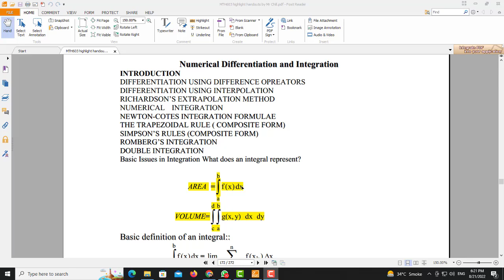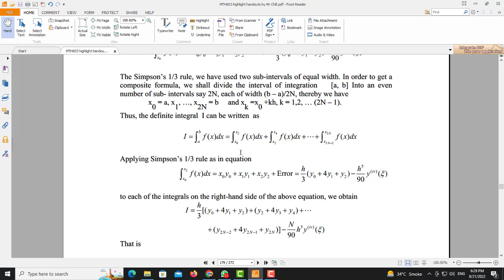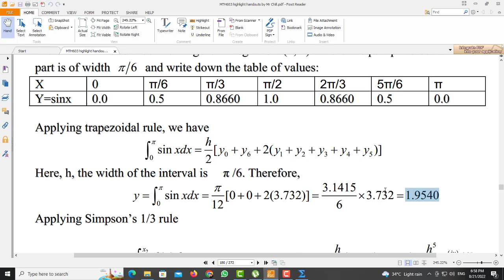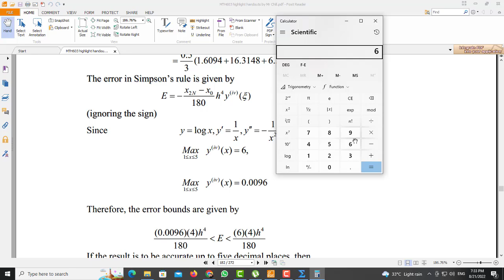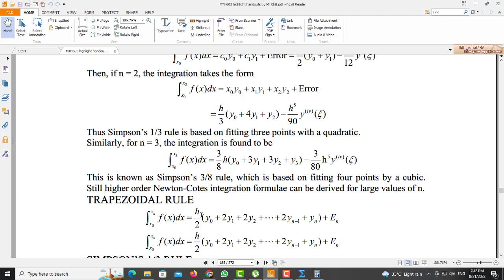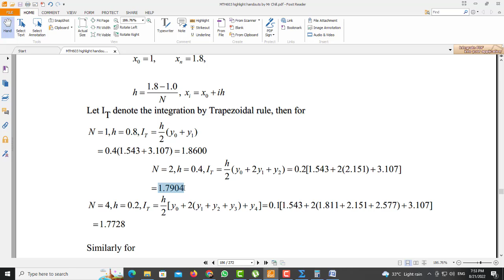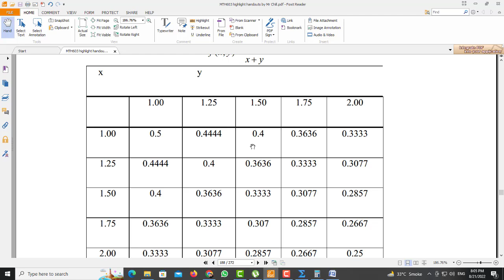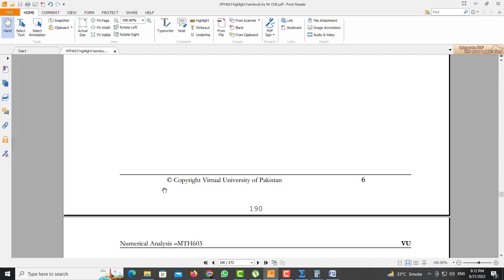MTH603 Lecture 31 - 34 best explained Short Lecture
This lecture is about Differentiation Using Difference Operators and the part of final term syllabus of virtual university of Pakistan.